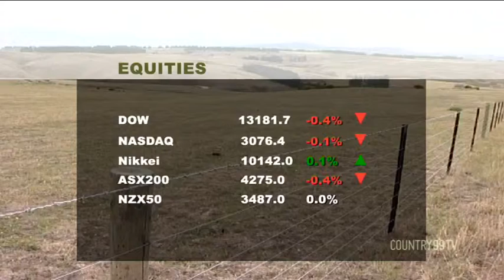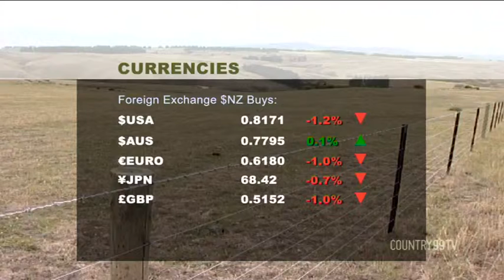21/03/12 ASB Market Update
ASB Market Update as of Wednesday 21st March with GM, Rural Segment Grant Abbott.